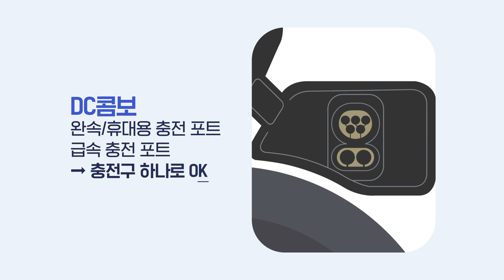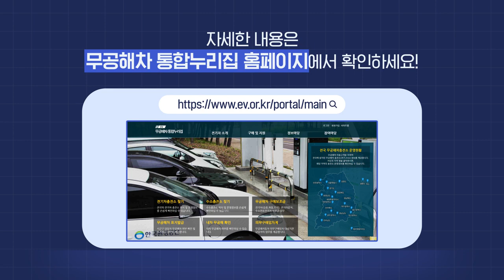코란도 이모션 이용 꿀팁 가이드 충전 방법 편(홍보 영상 1분 59초)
바쁜 일상에 꼭 필요한 급속 충전!
심야 시간에는 저렴한 예약 충전!

전국 6만개 이상의 전기차 충전소!
점점 수가 늘어나니 안심하고 함께하세요☺️

일렉트릭 라이프
누구나. 자유롭게

처음 만나는 전기SUV
KORANDO E-MOTION